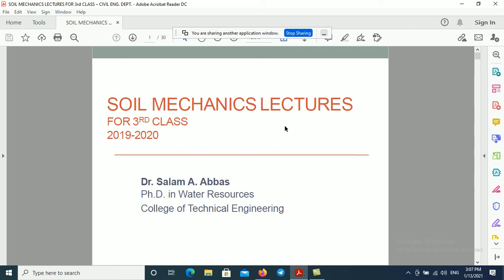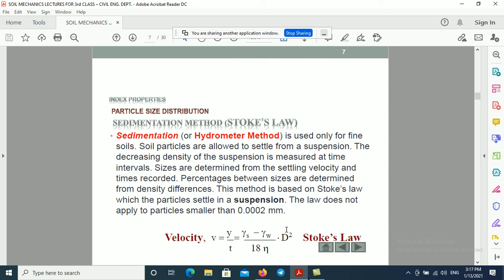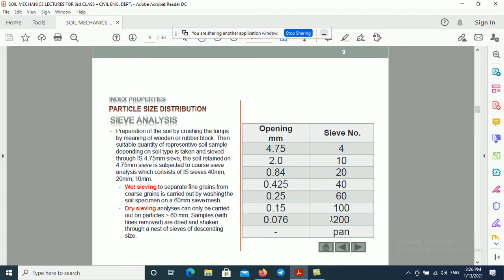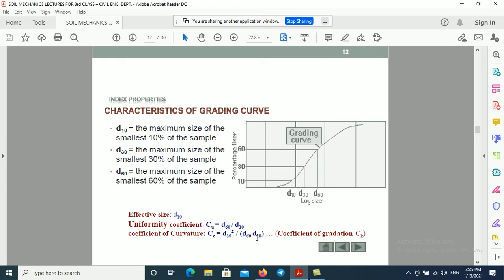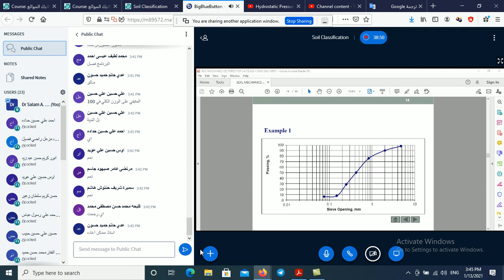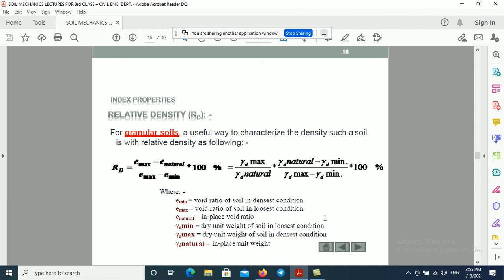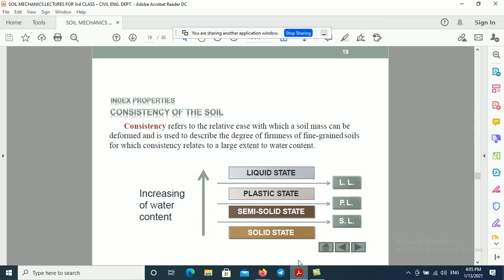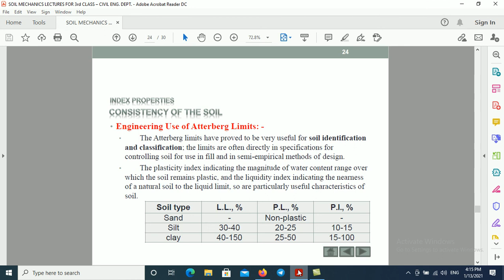Soil Classification - Part 1